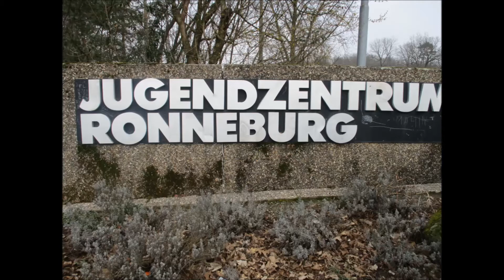Ronneburg - Memorial a wonderful time with my friends - 0432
Ronneburg - Memorial a wonderful time with my friends -
Errinerung an die schönsten Zeit mit Freunden in Ronneburg - 08MAR2016
Nhớ Kỷ niệm lần gặp gỡ với người bạn.
Daily Life in Germany.